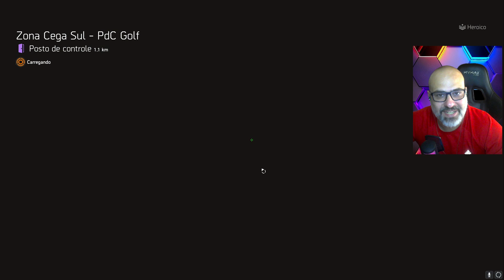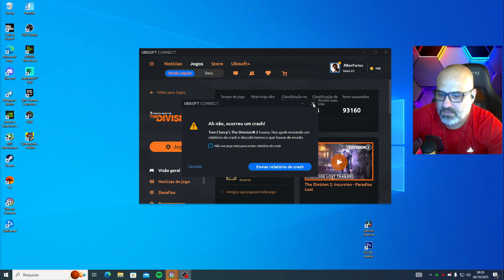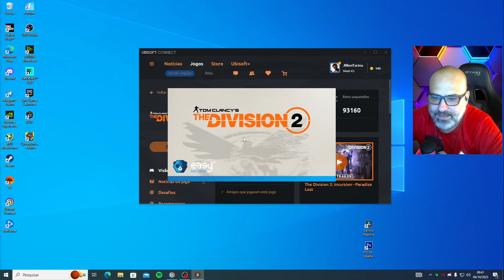THE DIVISION 2 - COMPRE AGORA O CAÇ@D0R ASS@SSIN0 E MUITO MAIS NA CASSIE MENDOZA